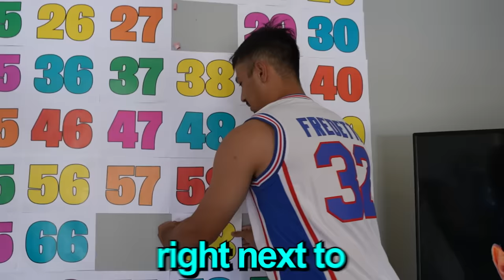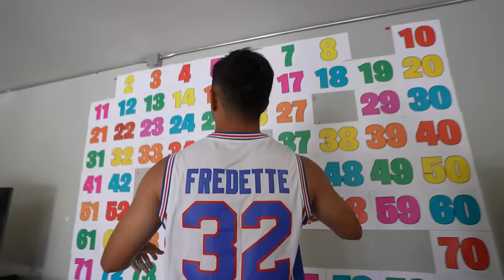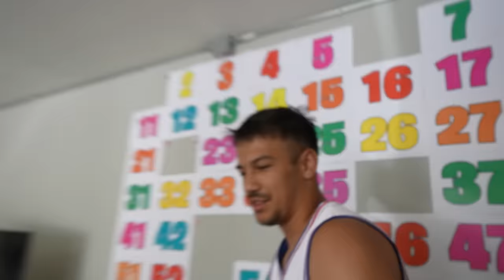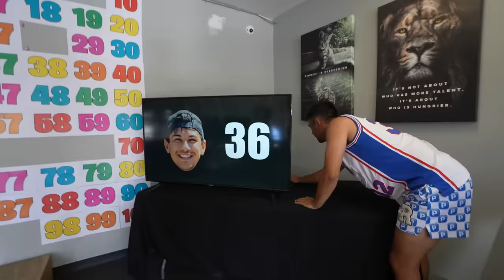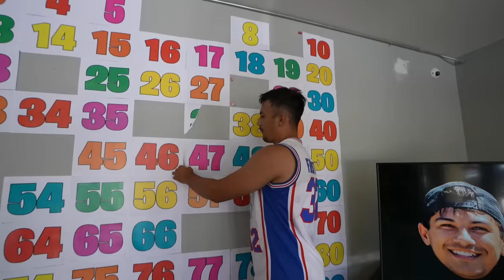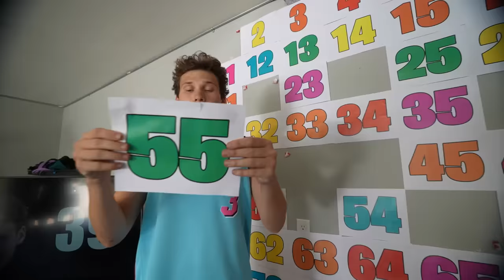100 IMPOSSIBLE Trick Shots In 24 Hours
Thanks to @JohnnyCarmack @RizzleDigz + AJ for joining me in the video!

●Filmed by @travisfukumoto  & @MatthewGonzalez